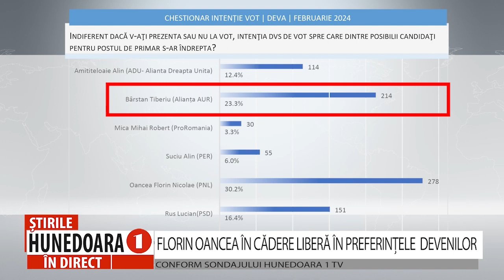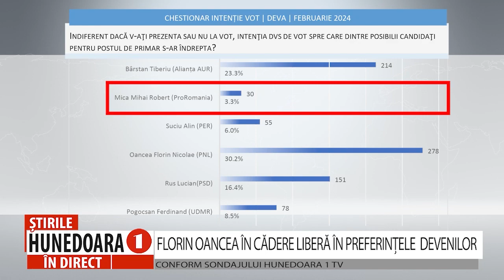CONFORM SONDAJULUI HUNEDOARA 1 TV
FLORIN OANCEA ÎN CĂDERE LIBERĂ ÎN PREFERINȚELE  DEVENILOR
          Potrivit unui recent sondaj de opinie, Florin Oancea a scăzut ALARMANT în preferința electoratului. Astfel, puțin peste 30% dintre deveni intenționează să voteze pentru Florin Oancea, însă mult mai puțini chiar și față de cei care l-au ales primar în 2020. Că este în cădere liberă, o demonstrează diferența enormă de 16 procente față de procentul de 46% cu care se lăuda PNL în urmă cu doar patru luni.